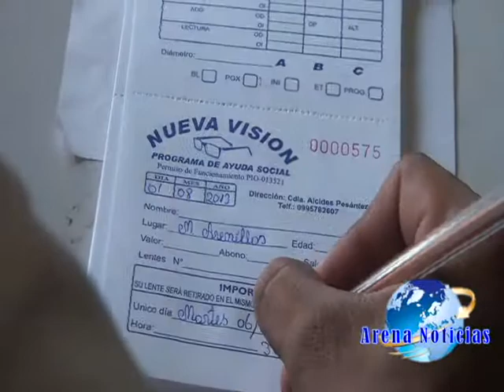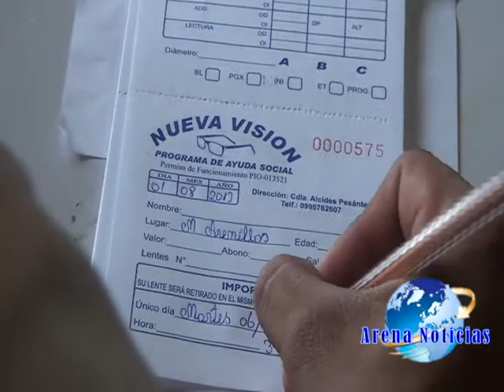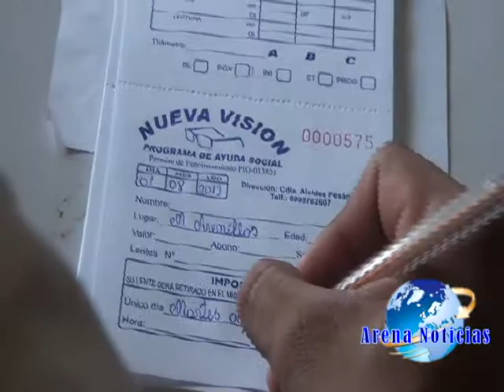Llegan Brigadas visuales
Se lleva a cabo en el GAD la brigada visual por parte de una reconocida óptica de nuestra provincia, esto es dirigido a las personas de escasos recursos económicos.